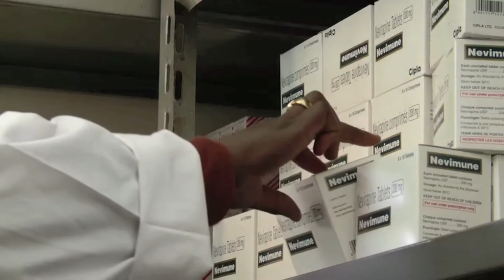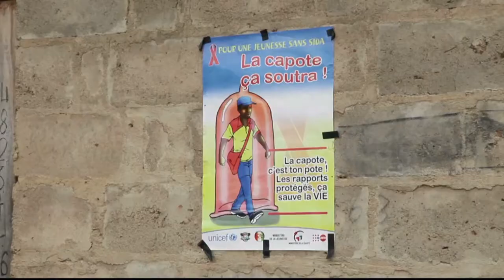Falha em atender populações-chave ameaça resposta ao HIV, diz OMS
A falha em fornecer serviços adequados contra HIV para as populações-chave -- homens que fazem sexo com homens, presidiários, pessoas que usam drogas injetáveis, profissionais do sexo e pessoas trans -- ameaça o progresso global na resposta ao vírus, alertou a Organização Mundial de Saúde (OMS).

Confira nesta reportagem da TV ONU e saiba mais e